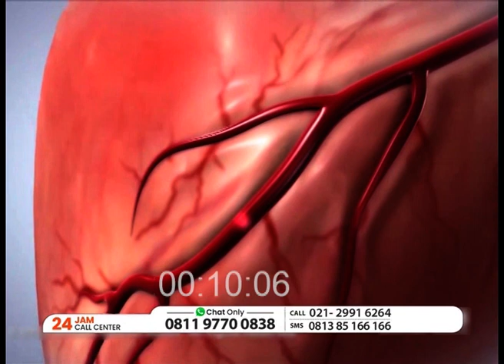[HIGHTEN 2+1] SUPLEMEN HERBAL MENGONTROL HIPERTENSI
Terbuat dari bahan herbal yang aman

DAPATKAN PRODUK INI SEKARANG JUGA
CEGAH HIPERTENSI ANDA DARI SEKARANG